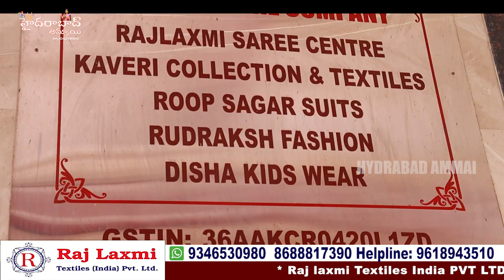Low range fancy sarees || Beautiful Fancy sarees || Hyderabad wholesale || Rajlaxmi textiles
Hi Everyone. Welcome to our Hyderabad Ammai channel. Today I am Exploring Raj Laxmi Textiles Pvt. Ltd Latest FANCY SAREES Collection . This is One of the Biggest Wholesale Shop at Madina.We should Purchase Set wise. Retail purchases not available.Transport facility available for Rs.10,000 Purchases. Here All Kinds of Women's Wear Collections Available like Sarees, Kurtis, Leggings, Dupattas,Dress Materials, Party Wear Dresses ,Kid's Wear, Nighties & Fabric Collections.

Address:
21-1-471 & 471/1,Rajlaxmi Textiles House, High court Gate no -5, Opp. Lane Second Left, Rikab Gunj, Near Madina Circle, Hyd-2, T.S

         Your's
  Hyderabad Ammai😍
  Keep smiling🤔😃